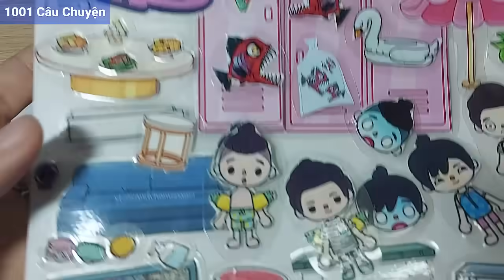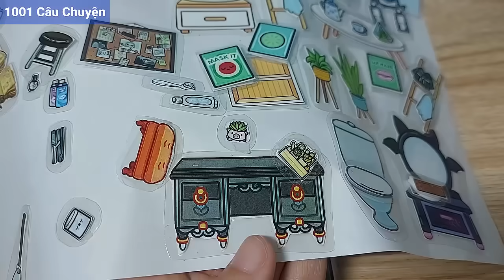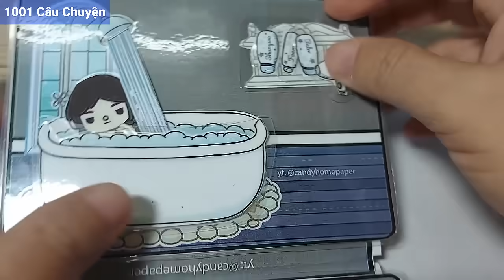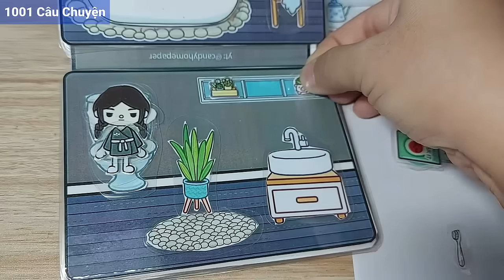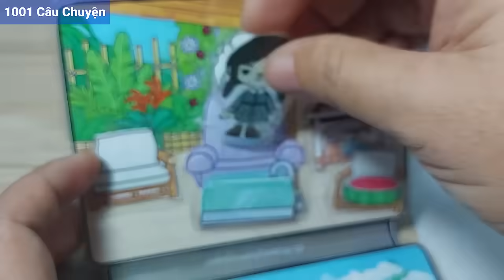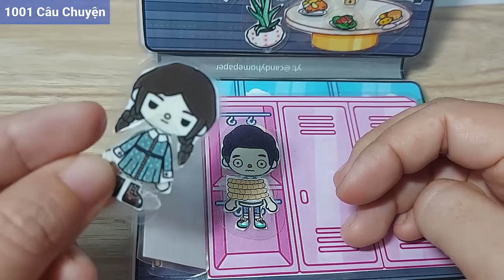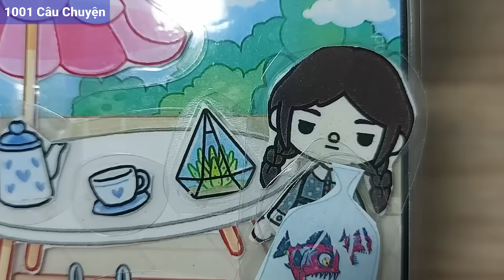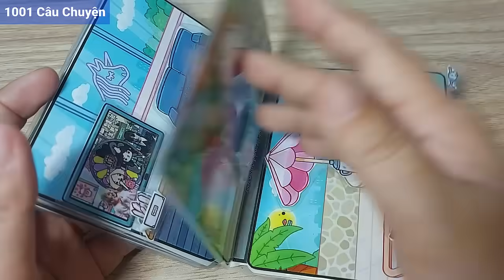Dán sticker Toca Boca Wednesday và những người bạn/ Thiết kế lâu đài tủ đồ spa hồ bơi con cá ma quái